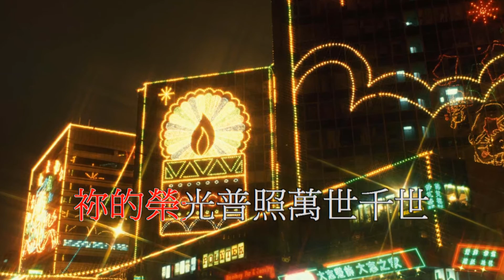星光驅黑暗 (粵語) O Holy Night (Cantonese Gospel Karaoke Vocal) HD1080P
星光驅黑暗 (粵語)
詞：鄭澤輝

夜靜望星，晚星光照驅黑暗，
基督降臨在世間救罪人。

贖罪為我，以真心同渡苦困，
努力尋找在困鎖中的人。

你愛心榮美，賜下天上福氣，
我永跟隨你，渴慕真善美。

光照四方，頌歌願慢慢細聽，
以星光為證，見證著救主降世，
你的榮光普照萬世千世。
This music video was produced by Fai Cheng. He rearranged the old hymn O Holy Night and put in Chinese lyrics. for more information.